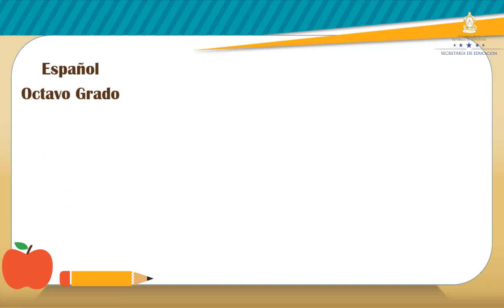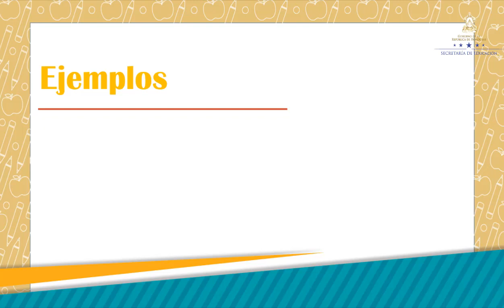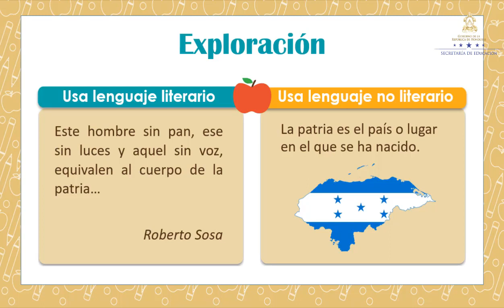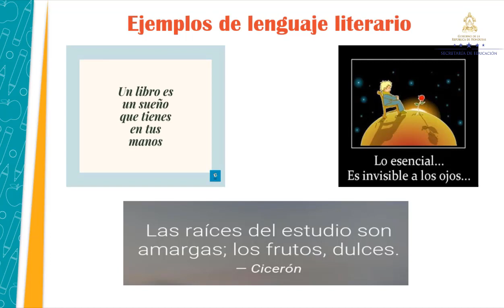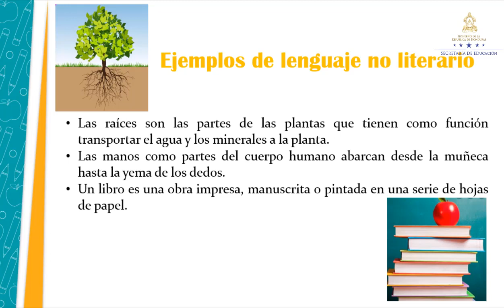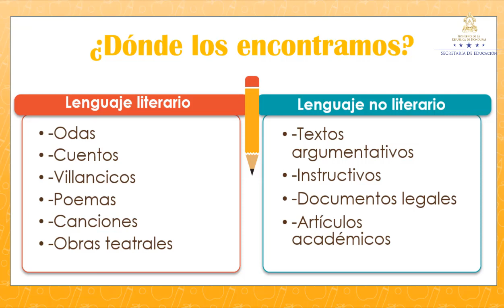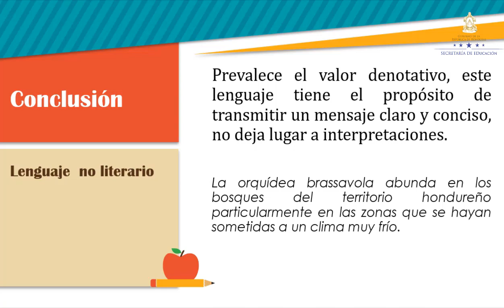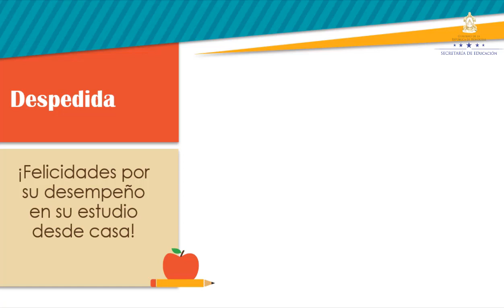Diferencia entre lenguaje literario y no literario – Octavo Grado - Español